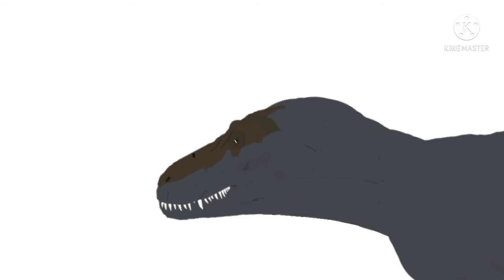Dc2 Suchomimus vs Tarbosaurus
Suchomimus model by indoraptor 1.4
Tarbosaurus model by Draco Titan